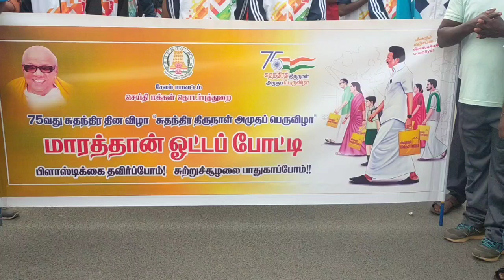YouCut 20220318 081432689